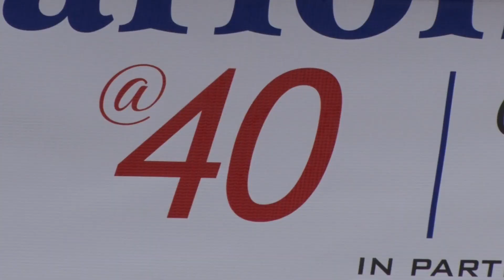Charity Walk Highlights